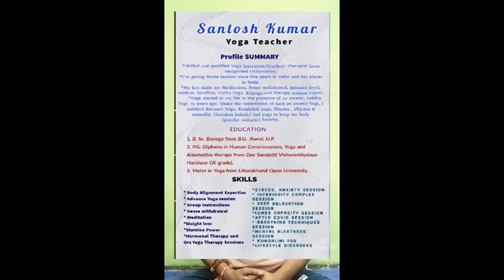Yoga Instructor 15+ years of Exp. in Tilak Nagar, Delhi for Yoga - Santosh Kumar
I'm a well qualified Yoga teacher/ Yoga therapist/ Yoga Instructor from reputed universities of DSVV Haridwar and UOU Haldwani, India.
 I'm giving Online/Home session since five years in Delhi. I have degree/ diploma in Human Consciusness & Yoga from highly reputed University, India.
My key skill are Meditation, Sense withdrawal, Advance posture, mudras, Hatha Yoga and Therapy yoga expert.
 Yoga started in my life in the presence of an ascetic, Siddha Sanyasi 15 years ago. Under the supervision of such an ascetic, I imbibed Kundalini yoga, meditation, samadhi and yoga to keep the body healthy.